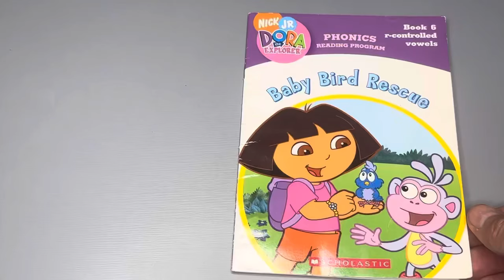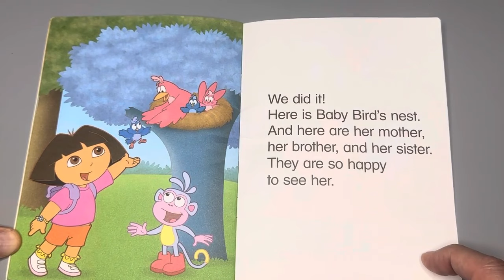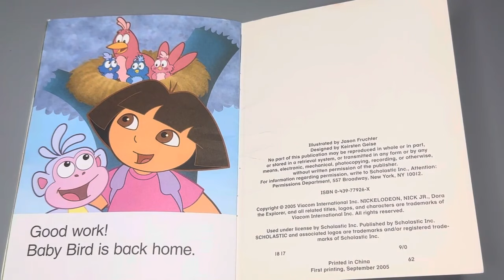Dora the Explorer ( Baby bird Rescue) A kids book read aloud